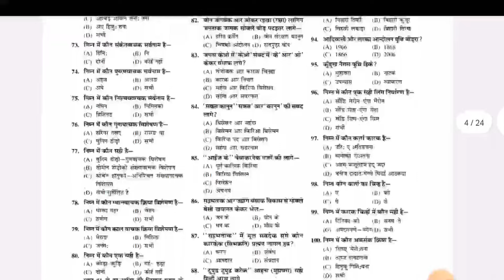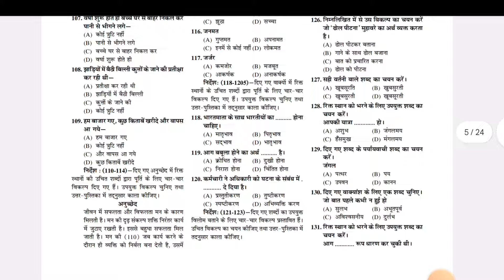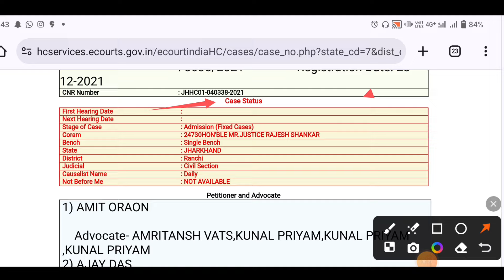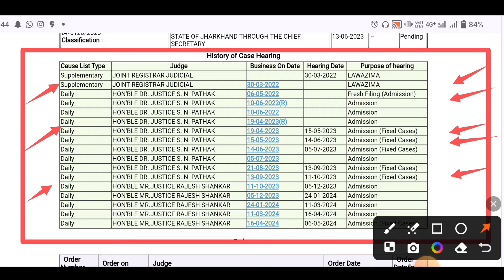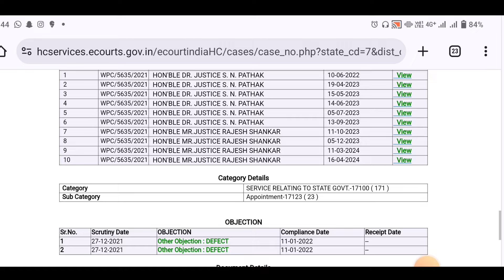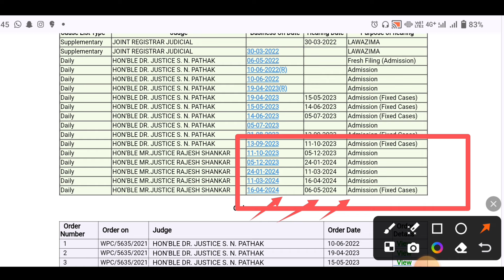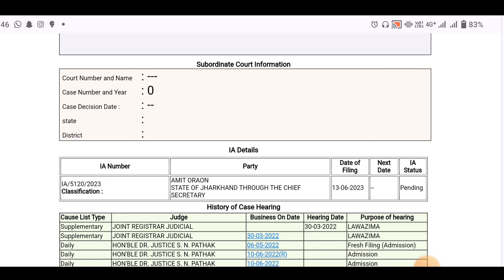झारखंड उत्पाद सिपाही भर्ती 2024|Jssc Excise Constable Running Date ❓|Today case Notice क्या आया है ❓